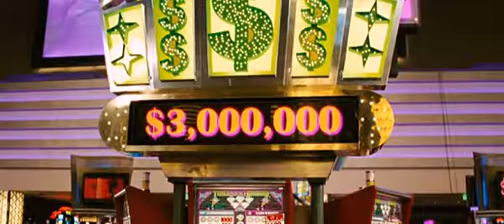Jack Fuller and Joy McNally - Sk8er Boi